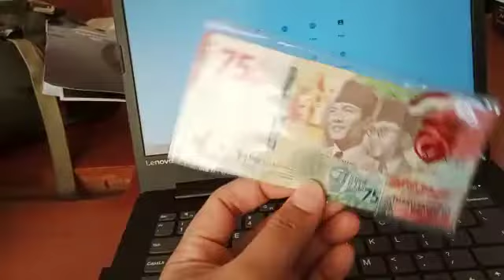Uang baru 75K#SHORTS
Uang baru